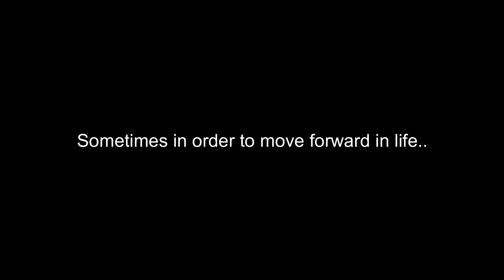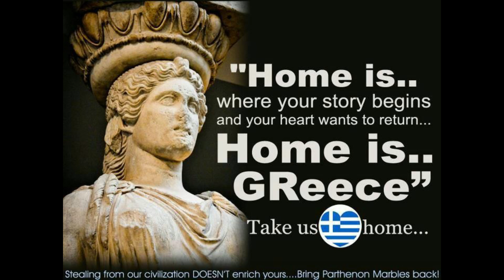Monolink - Return To Oz (ARTBAT Remix) / ACROPOLIS